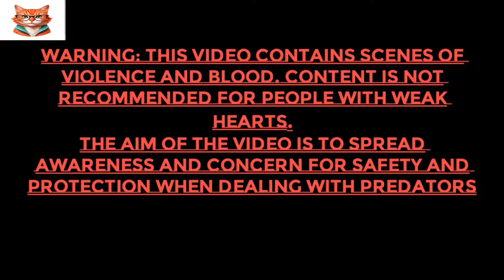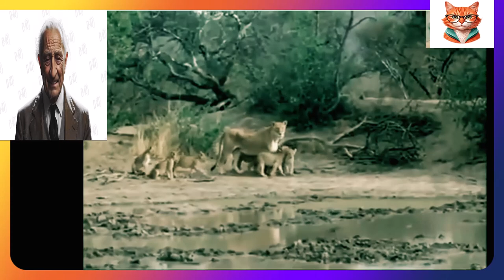The last moments of the life of a lions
Who among us when he sees the lion in the zoo from afar and hears his voice is not afraid and fear enters his heart.

Although we know that he is inside a cage and it is difficult for him to get out of his confinement and attack us, we are afraid of him.

These scenes are very harsh on us as we see the last moments of the end of the king of the jungle, the lion.

The first time you see the lion weak, unable to stand or focus from the intensity of the pain of death.

Here is the lion circling around himself, looking at his body and wanting to pounce on the place of pain and snatch it from the body, but he cannot because the pain has filled his body.